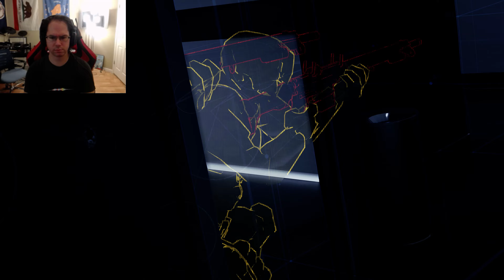Detroit: Become Human 22